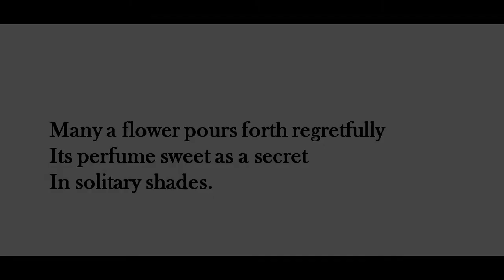"Ill Luck," by Charles Baudelaire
poem--translated by Wallace Fowlie, Selected Poems from 'Flowers of Evil,' Dover Books, 1995, copyright Wallace Fowlie, grateful acknowledgement. Image of famous 1895 French train-crash and of flower from wikimedia commons.